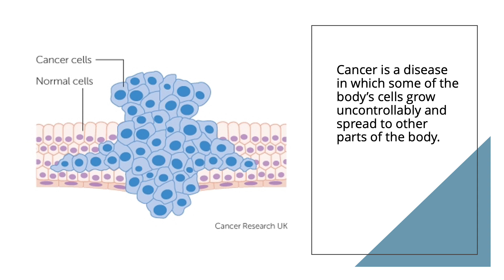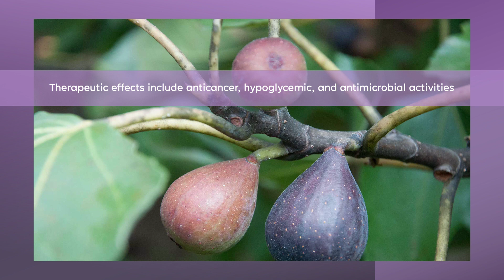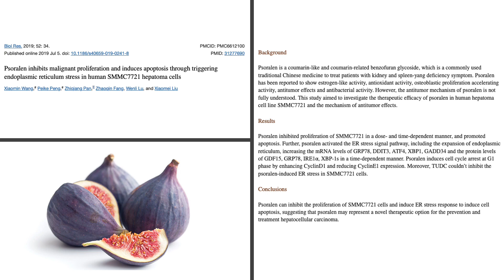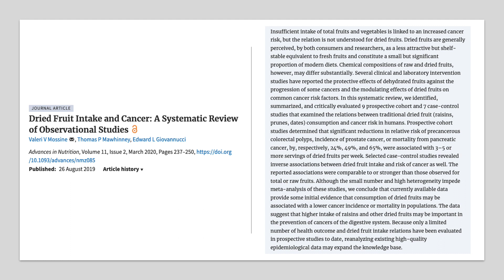How Figs Prevent Cancer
Take a look at the scientific evidence for how figs prevent cancer.

Recent studies have shown figs to contain antioxidant, anti-inflammatory, and cell protective properties. Researchers have found that the polyphenolic compounds in fig latex has a cytotoxic effect against human cancer cells.